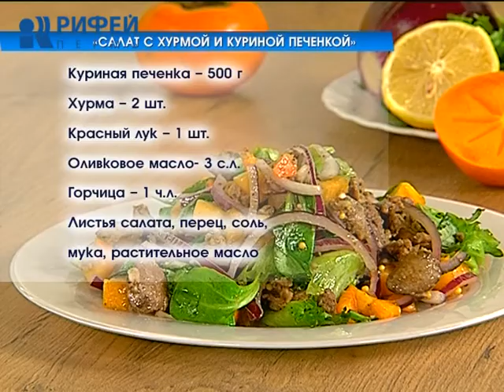Что Есть. Салат с хурмой и куриной печенкой